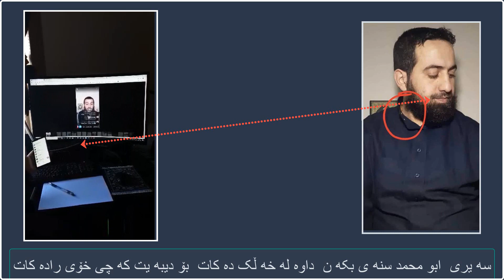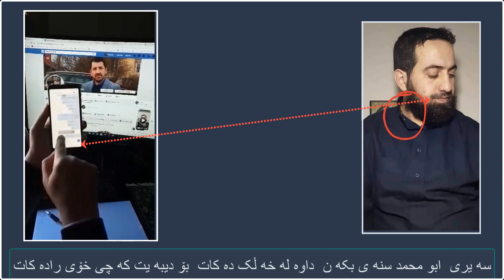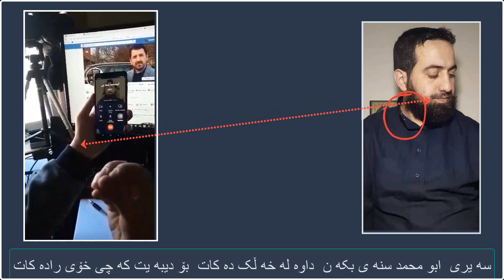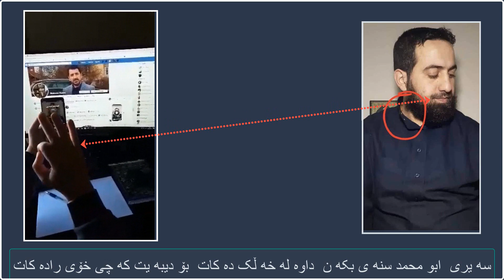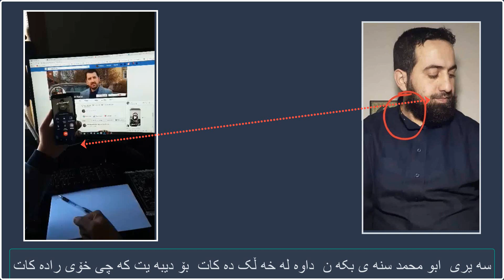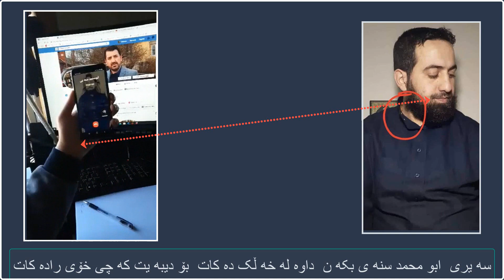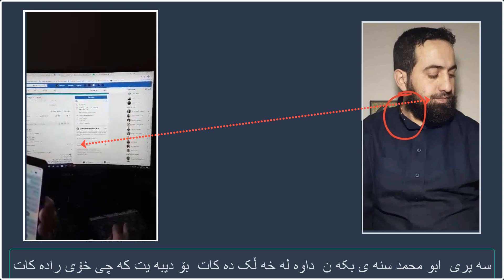سه یری ابومحمد سنای بکه ن داوه له خه ڵک ده کات بۆ دیبه یتی کە چی بۆی راده کات